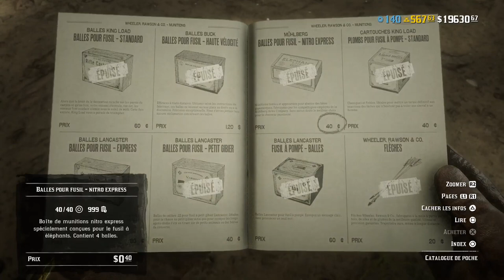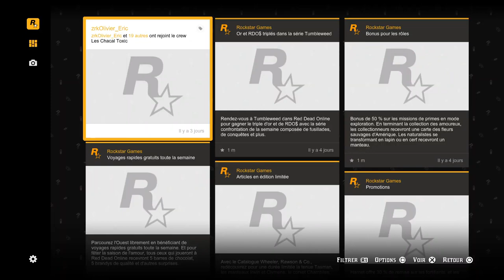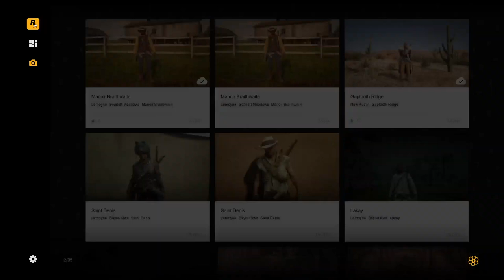🔥RED DEAD REDEMPTION 2 ONLINE{LIVE FR PS4 PRO}🔥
●▬▬▬▬▬▬▬▬▬▬ஜ۩۞۩ஜ▬▬▬▬▬▬▬▬▬▬●
▓▓▒▒░░🎮Bienvenue à Toi Sur Ma Chaîne🎮░░▒▒▓▓
●▬▬▬▬▬▬▬▬▬▬ஜ۩۞۩ஜ▬▬▬▬▬▬▬▬▬▬●

Streameur Multi-Gaming. J'ai 39 ans.
Invalide depuis 5 ans atteins d'une maladie rare neuropathique dégénérative . Mes passions sont les jeux vidéos et la permaculture...
N'hésites pas à t'abonnés c'est gratuit
Lâches un gros pouce si tu en à l'envie, ça fait toujours plaisir
Vous spectateurs êtes la pour passer un agréable moment.
Alors svp pas d'insultes entre vous. Merci d'avance.

🎮 : WORMS RUMBLE

🎮 : FISHING PLANET

Au plaisir.